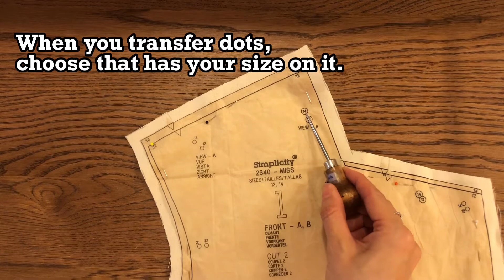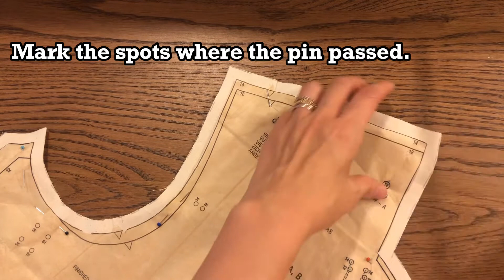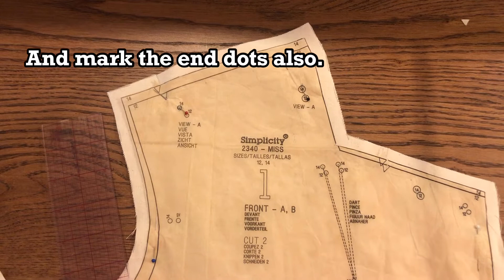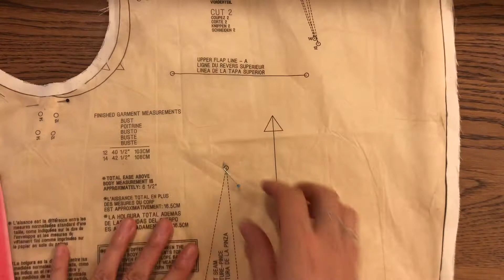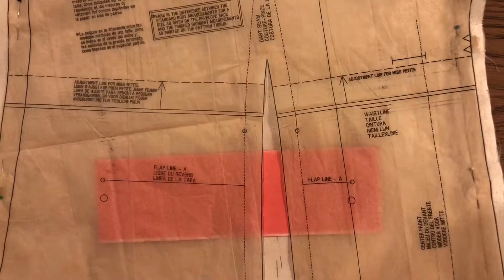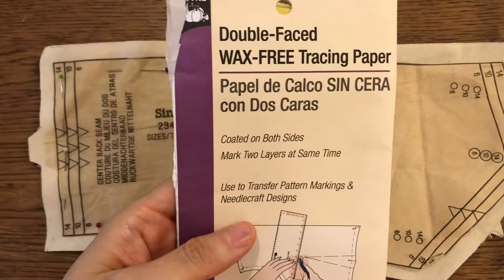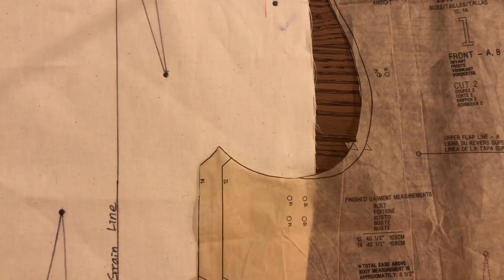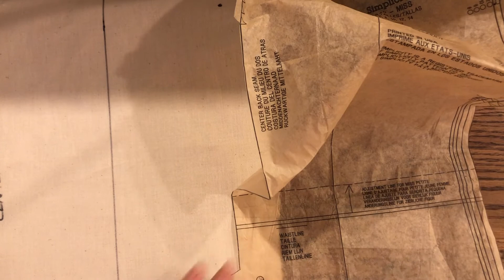FMD354_ How to transfer pattern markings to fabric